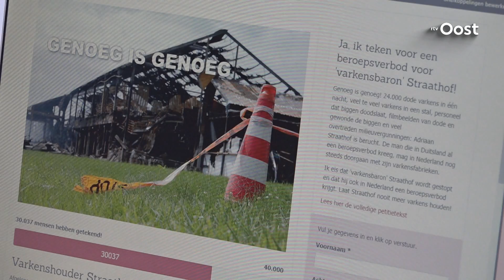Massale steun voor petitie tegen vestiging mega-varkenshouder in Mariënheem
De petitie die Stichting Varkens in Nood is gestart tegen 'varkensbaron' Adriaan Straathof die zich wil vestigen in Marinheem krijgt massaal steun. Op de site Varkens in Nood was de petitie vrijdagmorgen al ruim 30.000 keer ondertekend.